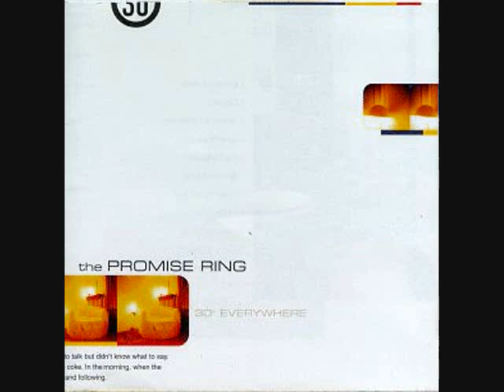04 The Promise Ring - Scenes From France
on "30 Degrees Everywhere" Jade Tree Records 1996

lyrics:
I sleep quite violently waking warm with thunder and I'm the magician's girl. Buttoning my cuffs at the wrist, and split from my neck to my knees, how badly I photograph. To dream of a duel, speaking furious in Latin, the scald scar of water. Woke snug as a virgin quietly humming.